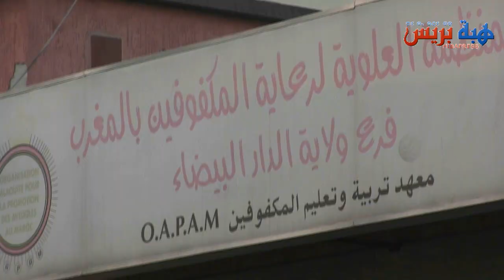هذا ما قاله أطر مؤسسة المكفوفين بعد مقتل التلميذين